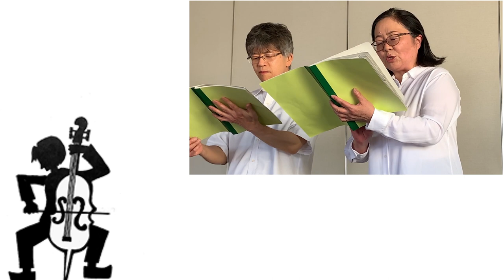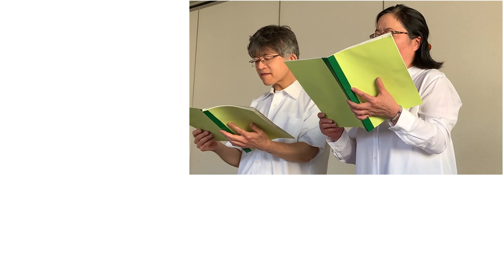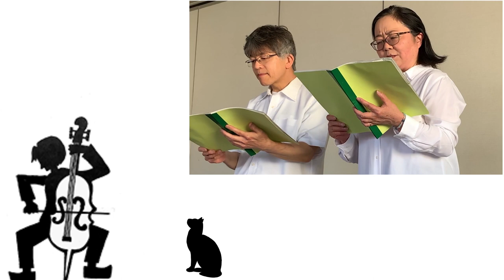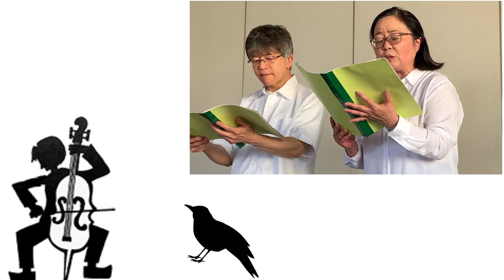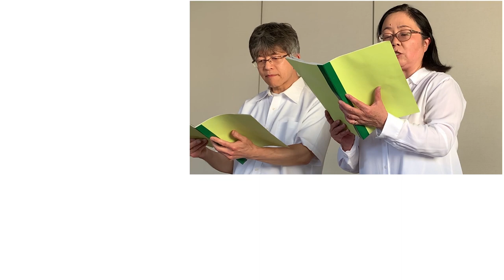＼ みんなの文化芸術活動応援シリーズ ／朗読劇 セロ弾きのゴーシュ（金星音読団）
【金星音読団の紹介】
操山公民館クリスマスイベントの館長さんインタビューで「趣味はチェロ。『セロ弾きのゴーシュ』が夢」の言葉から、音読劇の構想が始まりました。
メンバーは岡山市立公民館発達障害者支援グループ連絡会でご一緒していた各公民館で活動する団体の代表の方を中心に、それぞれのお友達を誘って集まってきてくださった方々。令和元年4月、操山公民館で練習を開始。令和2年2月、館長さんをゲストにお迎えして『セロ弾きのゴーシュ』音読劇を市民の皆様にご披露しました。練習も、ステージも楽しくて楽しくて♪そのままグループ名を、セロ弾きのゴーシュの『金星音楽団』からいただいて『金星音読団』としました。
コロナ感染予防のため活動休止していましたが、９月に東山公民館のイベントにお声掛けいただき、コロナ対策をして『ふしぎの国のアリス』を上演させていただきました。読み聞かせあり、音楽あり、楽しいステージになりました。
またコロナ自粛中に、オンラインステージ依頼があり、音楽劇の収録・編集作業を行いました。見てくださった方から、今回の岡山県文化連盟YouTubeチャンネルをお知らせいただき、今回の投稿につながりました。残念ながら今回のチェロ音源は機械で作ったものですが、令和3年春に向けて、11月より『セロ弾きのゴーシュ』全編完成に向けて練習を開始します。
お声がかかれば（予定が合えば）どこへでも？売り出し中の『金星音読団』です！

【メンバー自己紹介】
朗読　草野貴久：
定年退職後に始めるつもりだった朗読ボランティアを、少しフライングして5年前からスタートしました。“絵本よみきかせマイスター”のボランティア資格を取得しまして、一期一会の気持ちでおはなし会に参加しております。平均寿命100年を生きるかもしれない子どもたちのために、優しくて朗らかで丈夫な心の成長をプレゼントできたらいいなと思います。

朗読　西由美：
『東山公民館主催事業ひまわりサポーターズクラブ』に参加しています。
小学２年の時先生に「音読が上手ね」と言われて以来ずっと、朗読がライフワークになっています。
『朗読塾』に所属、曽和敏明先生はじめ諸先輩方からご指導頂き今年で12年目です。
『金星音読団』ではお客様はもちろん出演者も楽しめる舞台を心掛けています。

効果音　田中朋子：
小さい頃から音楽と絵本が大好きな子どもでした。
現在はカラフルな個性をもつ子どもたちを育てている家族が集まれる座談会を基本とした『カラフルキッズの会にじのね』を主催していたり、小さな音楽教室でカラフルな子どもたちと一緒に想像の世界や音の世界で遊ぶのを楽しんだりしています。
素敵な朗読と、雰囲気が高まる音楽、より想像力が広がる効果音を合わせて是非お楽しみください☆

効果音　杉本みほこ：
ご縁あって、この会に楽しく参加させていただいています。
音楽が大好きで、長年、子育て支援活動を続けており、現在、出張イベントグループ『メリーママ』の代表をしています。
これからも、たくさんの方に出会えるのがとても楽しみです。どうぞよろしくお願いします。

音楽　後藤智子：
『支援の必要な子と親の会たんぽぽの会』の代表、操山学区周辺で活動しています。
家庭では4人の母。ようやく子育ても一段落。自分の時間ができました。楽しいことに動くタイプ。館長さんの「セロ弾きのゴーシュ」、「チェロ」のワードにアンテナがピピッと反応。そしてお声掛けして集まってきてくださった皆さんがステキな方ばかり✨このまま職業にしたい活動になっています。

撮影　後藤優未子：後藤家二女。
編集　後藤希世美：後藤家三女。

【 朗読中の音楽「印度の虎狩」について】
「印度の虎狩」は架空の曲。多くの作曲家によって作曲されている。
今回の朗読では、安倍美穂さんが作曲したものを、ご本人の許可を得て使用している。

‹本文での「印度の虎狩」に関する記述›
セロ弾きは何と思ったかまずはんけちを引きさいてじぶんの耳の穴へぎっしりつめました。それからまるで嵐あらしのような勢いきおいで「印度の虎狩」という譜を弾きはじめました。

楽しいが見える！
公益社団法人岡山県文化連盟

この作品は、クリエイティブ・コモンズ【表示-改変禁止4.0国際】ライセンスに従い、複製してご利用いただくことが可能です。